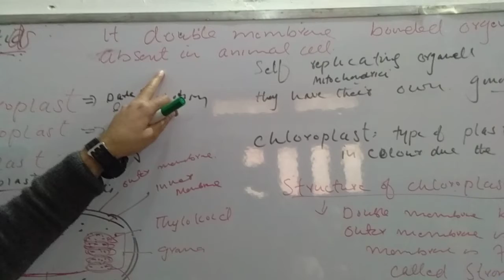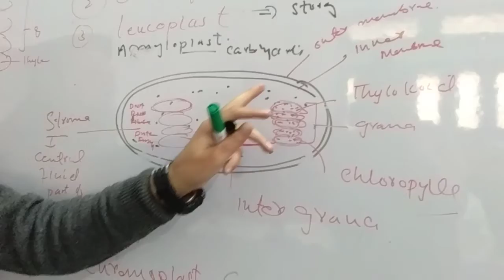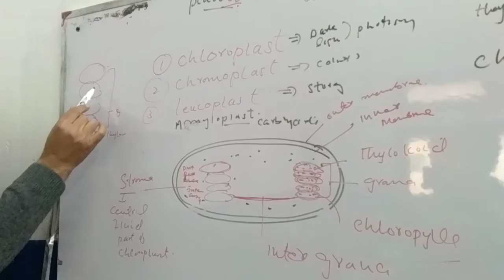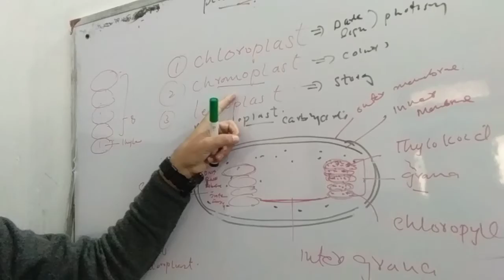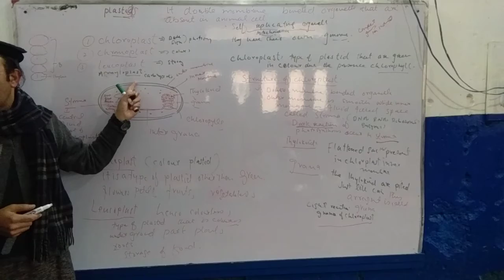Plastid, chloroplast chromoplast and leucoplast